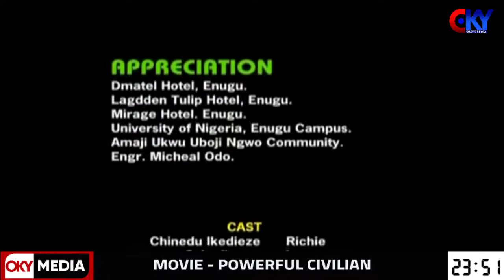MOVIE - POWERFUL CIVILIAN